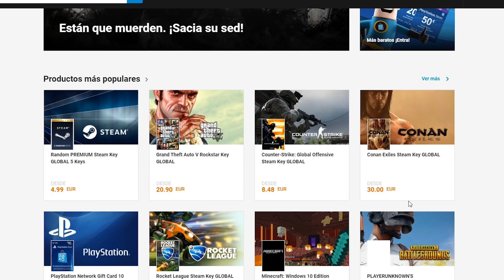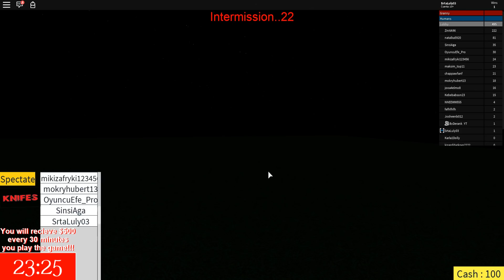BEBÉ LULY Y BEBÉ DERANKITO ARRESTAN A GRANNY en ROBLOX 😱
👉 Puedes DONAR GRATIS descargando aplicaciones DESDE MI LINK y aparece en TOP 5 en mis directos

¡Holi mis Lulyt@s! Hoy estamos en un vídeo de Roblox en el que bebé luly y bebé derankito jugarán a estar con la abuela granny y por fin podrán con ella. ¡Le ganarán!

           ☄️PUEDES ACOSARME TAMBIÉN EN MIS REDES ☄️

¡Besitos!